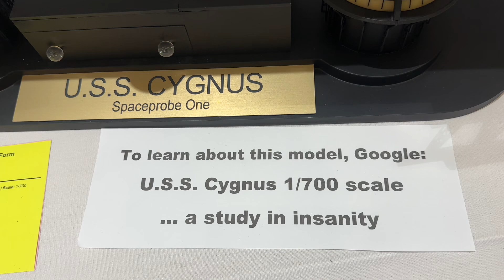The Cygnus from The Black Hole at Modelpalooza 2024